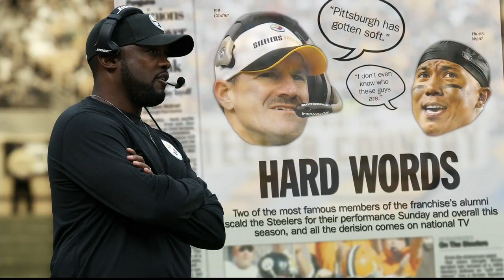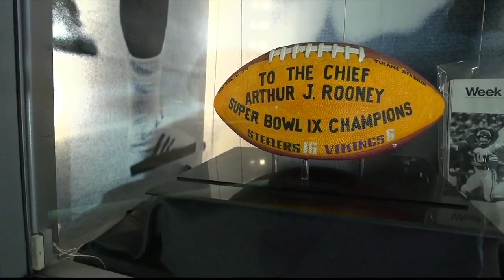2014 Texans @ Steelers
The last time Houston visited Pittsburgh. Ryan Fitzpatrick leads his 3-3 Texans team into the Steel City to face Big Ben and the 3-3 Steelers, in a big midseason Monday night battle.